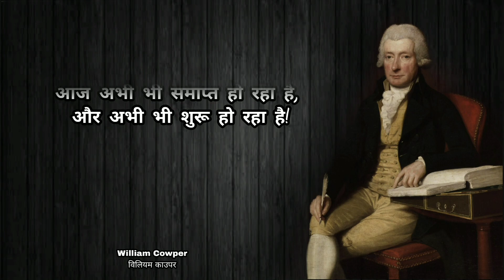विलियम काउपर के अनमोल विचार 🤷 William Cowper Motivational Quotes In Hindi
These are vivid saying and quotes from William Cowper. The best quotes and aphorism of William Cowper  that will make you think about many things in life . life quotes of William Cowper  are definitely worth your time.

copyright :
we must state that in no ways shape or form am I intending to infringe rights of the copyright holder content asked in strictly for research reviewing purposes and to help educate. all under the Fair use .

                                   Thanks 😊